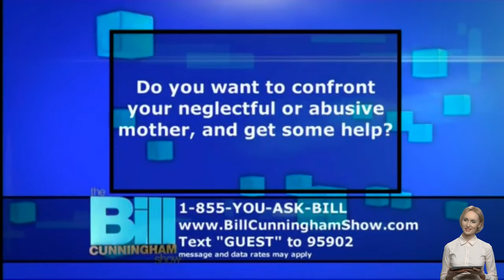The Bill Cunningham Show 2022 💟 Claims about absent fathers and calculating baby mamas